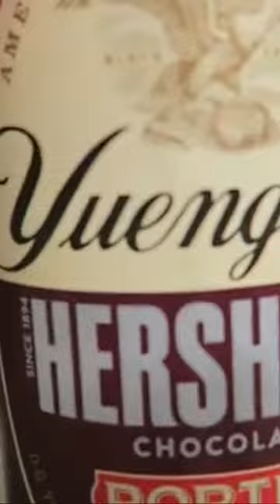Just tried the Yuengling Hershey’s Chocolate Porter for the first time!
Just tried the new Yuengling Hershey chocolate porter beer for the first time. What are your thoughts? Have you had a chance to try it yet?